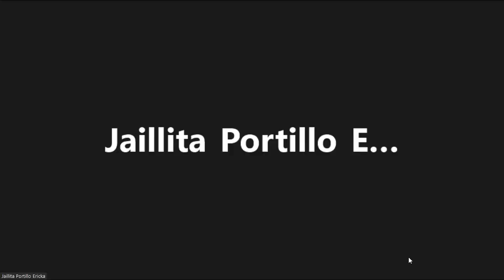Examen Oral BI (Parte II) +Aclaraciones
¿Qué estudia la hidrostática?
Estudia los fluidos en estado de reposo o equilibrio

¿Qué estudia la hidrodinámica?
Los fluidos en movimiento

¿Cuáles son las 2 condiciones del equilibrio estático?
El equilibrio translacional y rotacional

¿Cómo se define la densidad?
Como la cantidad de masa en un determinado volumen

¿En que se mide la densidad?
SI: kg/m³  (kilogramo/metro cúbico)
cgs: gr/cm³ (gramo/centímetro cúbico)

¿Cómo se define la presión?
Se define como la fuerza por unidad de área

¿En qué se mide la presión?
Pascal (N/m²) [Newton/Metro cuadrado]

¿Qué es la presión hidrostática y de que depende?
Presión que somete un cuerpo sumergido en un fluido y depende de la densidad, gravedad y altura del fluido

¿Qué es la presión atmosférica?, su valor
Es la presión ejercida por la atmósfera sobre la superficie terrestre, su valor es de 101325 Pa (Pascales)

¿Qué es la presión absoluta y manométrica?
La presión absoluta es la presión total, en sí es la suma de la presión atmosférica y la presión manométrica

¿Qué es la presión manométrica?
presión manométrica es la diferencia entre la presión absoluta y la presión atmosférica

¿Cómo se define el peso específico?
Como el peso de una sustancia sobre unidad de volumen

¿En qué se mide el peso específico?
N/m³ (Newton/metro cúbico)

¿Qué es densidad relativa?
La densidad de una sustancia x sobre la densidad del agua

Principio de pascal
La presión ejercida sobre un fluido incomprensible y en equilibrio dentro de un recipiente de paredes transmite con igual intensidad en todas las direcciones y en todos los puntos del fluido

Principio de Arquímedes
Todo cuerpo sumergido en un fluido experimenta un empuje vertical y hacia arriba igual al peso de fluido desalojado

¿Qué es el empuje?
La fuerza de empuje es una fuerza opuesta que aparece cuando se sumerge un cuerpo en un fluido

¿Qué es caudal volumétrico?
Volumen del fluido que pasa por una superficie dada en un tiempo determinado

¿En qué se mide el caudal volumétrico?
m³/s (metro cúbico/segundo)

¿Qué es el caudal másico?
Masa real de un fluido que pasa a través de la sección de un conducto por unidad de tiempo

¿En qué se mide el caudal másico?
SI = kg/s  (kilogramo/segundo)
cgs = gr/s (gramo/segundo)

¿Cuál es la diferencia entre caudal másico y caudal volumétrico?
Caudal másico es la masa del fluido que pasa por una sección de un conducto
Caudal volumétrico es el volumen del fluido que pasa por una superficie

¿Cuáles son las ecuaciones de hidrodinámica?
Bernoulli y continuidad

¿Qué ley de conservación expresa la ecuación de continuidad?
La conservación de la masa

¿Qué ley de conservación expresa la ecuación de Bernoulli?
Conservación de la energía

¿Para que sirve el medidor de Venturi?
Sirve para medir la velocidad de un fluido

¿Cuál es la aplicación del tubo de pitot?
Las aplicaciones sería para la extracción de petróleo y refinería, tratamiento de agua y distribución, para la industria química, etc

¿Qué dice la ley de la conservación de la energía?
Que la energía no se crea ni se destruye, sólo se transforma